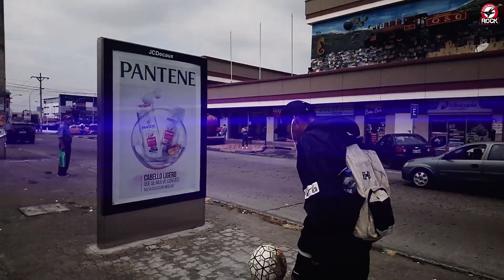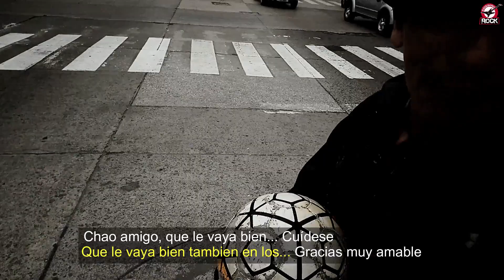Dominio del balón y Rock en L.A. (La Alborada)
En mi recorrido por la ciudad, me encuentro con personas que tienen dones especiales. Este es el caso de mi nuevo amigo Darwin John.

Cámara, Edición: Ricardo Espinel de Escenario Rock

Soundtrack:
Tema 1: Riot - Loitering
Tema 2: The Tower of Light - Decision
Tema 3: Quincas Moreira - Chtulthu
Tema final: Ethan Meixsell - Granite Sting

Soy Ricardo Espinel y esto es